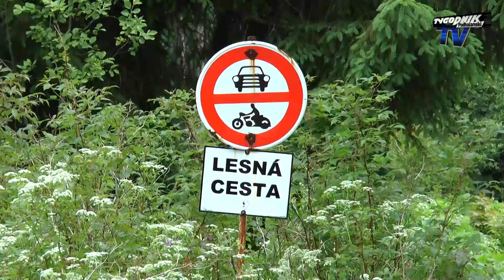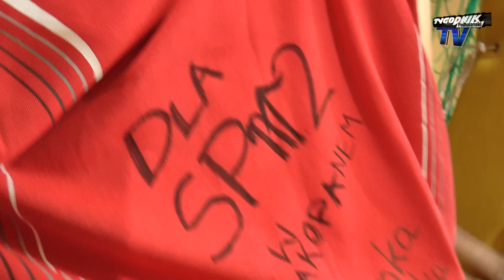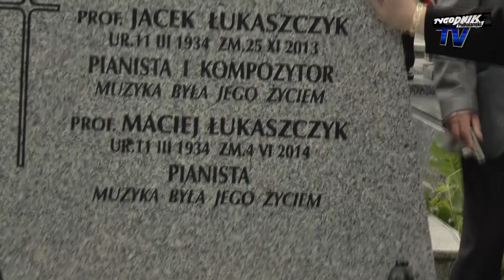Wiadomości Lokalne Telewizji Tygodnika Podhalańskiego: Wydanie25/2014